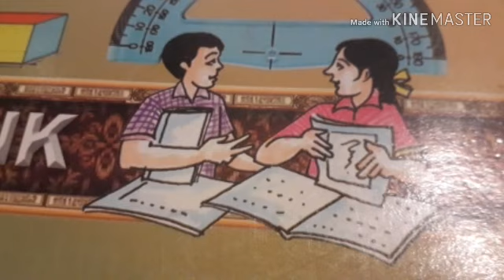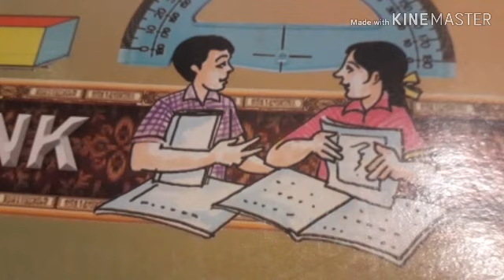Niridyoga bhruti & నిరుద్యోగ భృతి